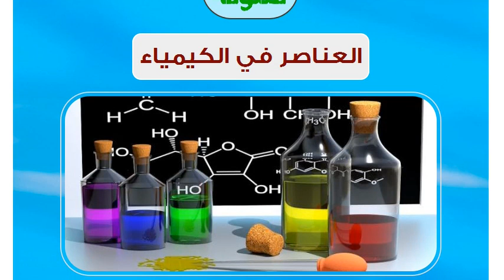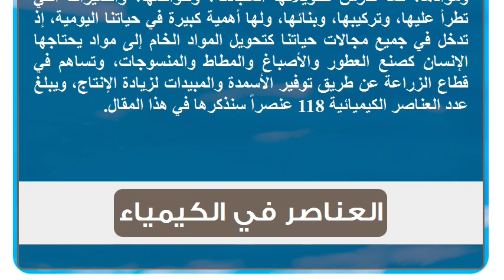العناصر في الكيمياء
الكيمياء
تعرف الكيمياء بأنها واحدة من العلوم التي تدرس العناصر الكيميائية وموادها، كما تدرس تحويلاتها المتبادلة، وخواصها، والتغيرات التي تطرأ عليها، وتركيبها، وبنائها، ولها أهمية كبيرة في حياتنا اليومية، إذ تدخل في جميع مجالات حياتنا كتحويل المواد الخام إلى مواد يحتاجها الإنسان كصنع العطور والأصباغ والمطاط والمنسوجات، وتساهم في قطاع الزراعة عن طريق توفير الأسمدة والمبيدات لزيادة الإنتاج، ويبلغ عدد العناصر الكيميائية 118 عنصراً سنذكرها في هذا المقال.العناصر في الكيمياء